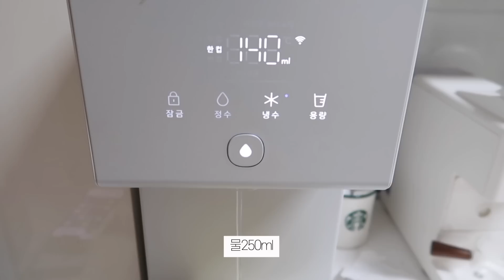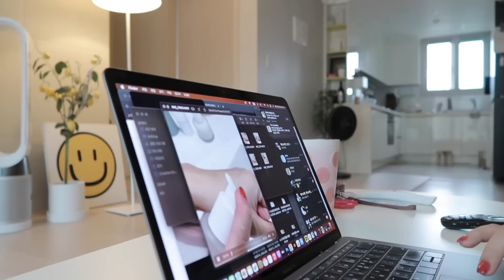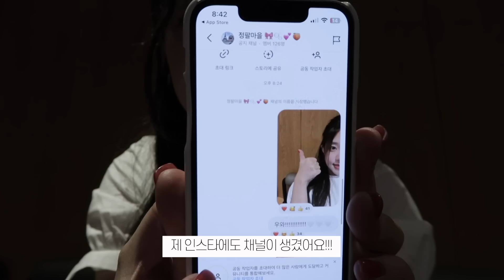VLOG | 화장품 브랜드 만든 근황,, |빠지지 않는 먹로그 | 진짜 일상 (feat.오랜만이에요♥︎)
여러분 너무 오랜만이죠 ㅠㅠ
영상에서 언급했듯이, 새로운 브랜드도 만들고
처음 해보고 이동해야 되는 일들이 잦아지면서
스스로 여유가 부족했던것 같아요.
어느정도 시간이 지나니까, 유튜브에 대한 생각이 커졌어요.
어릴 때 시작했던 그 마음대로, 저는 이렇게 담고 편집하고 영상 만드는 일을
정말 좋아하는것 같더라구요 ㅠ.ㅠ
어느순간 부터는 뭘 찍어야 하며 ,
야심차게 찍으러 나간 날도 찍다가 포기하고 또 못찍었다
또 못올렸다하며 자책도 하고 했었는데
예전처럼 있는 모습 그대로, 그리고 제가 좋아하는것들
친구 언니 동생한테 공유하듯이 공유하자!
얼른 찍고 편집하고 올리고 싶더라구요 🥲 너무 보고 싶었어요.

더 자주 봐요 힐링이들!
기다려줘서 너무 고맙고 사랑해요!